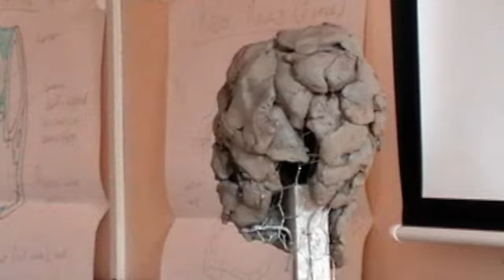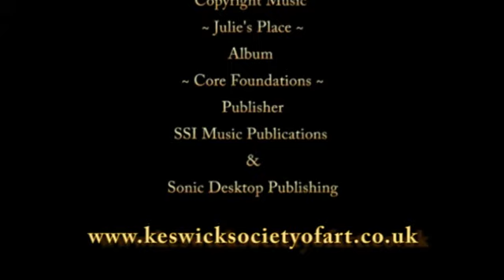Fliss Watts - Clay Sculpture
Local artist, Fliss Watts, creates a clay sculpture for our society members. This demonstration was held in 2012.